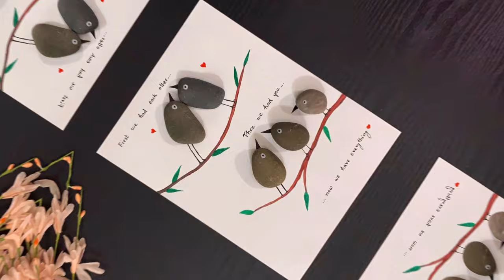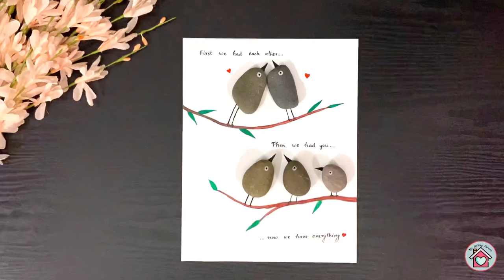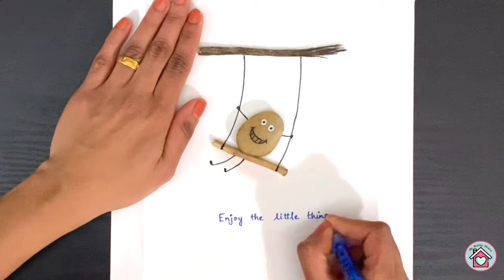How to make pebble art | 4 Easy Pebble art tutorial | Stone art ideas | Rock painting ideas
Hello everyone, In this video I have shared 4 easy way of making pebble arts with frame. Always choose flat pebbles so that it sticks firmly to the cardstock. While keeping the art in the photo frame, use only the frame and not the glass.

Materials Required:
White Cardstock
Pebbles
Hot glue gun
Acrylic paint markers

Hope you enjoy making this. Make sure to click that bell button so that you will be notified whenever I upload a new video.